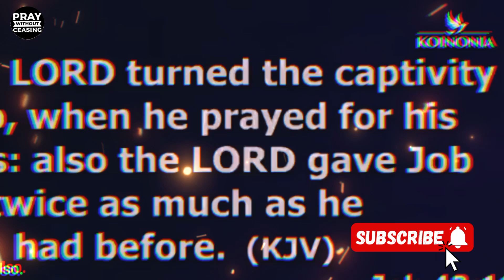Prophetic prayers for financial breakthrough. | APOSTLE JOSHUA SELMAN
PROPHETIC PRAYER FOR FINANCIAL BREAKTHROUGH. | APOSTLE JOSHUA SELMAN |

You are welcome to the official Pray without ceasing channel.
1 Thessalonians 5 verse 17, Bible says Pray without ceasing.

As we all know prayer is very much important in every believers life. You must know, A Prayerful christian, is a powerful christian. We are in a battle in this world, Bible said, all the days of a man born of a woman is full of trouble, you can only conquer the enemy (The devil) and the challenges or trouble of this life through prayers to God. That's why we are here, So join us let's pray together.

Our aim is to boost your faith in Christ, draw you closer to God and uplift your spirit through APOSTLE JOSHUA SELMAN'S daily messages, insightful teachings and powerful praying content. That will bring you  encouragement and make you wax stronger as you grow daily in your spiritual journal.

APOSTLE JOSHUA SELMAN is indeed an Apostle and a true minister of Jesus Christ, we celebrate and appreciate you sir.🙏♥️💃